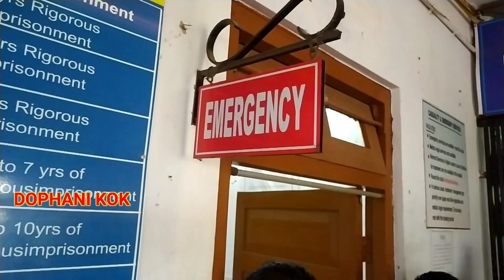Hainohai khumpui School ni Student khoroksa Lahar Patimungo kwlaiwi Puila Kherengbar aboni Yagulo GB